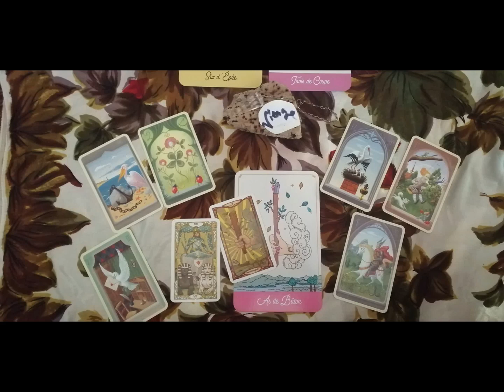VIERGE ♍ ✨ Février 2023 🌕 Astro Tarot Guidance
✨TIRAGE & GUIDANCE Signe Astrologique 🌕
Vierge
Février 2023

Le Golden Art Nouveau Tarot
Le tarot de Marseille Feel Good
Les cartes de Mademoiselle Lenormand

Musiques
Track: Glamour
Track: Spirit of Fire

Claire Songe 🌙
WELCOME !